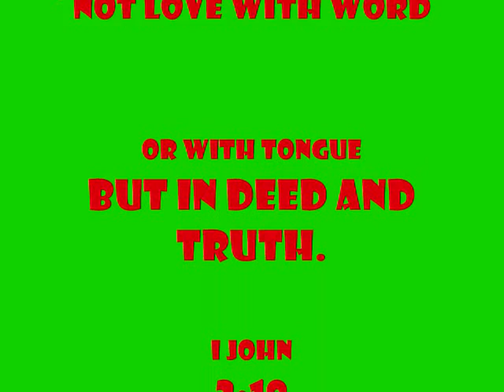MT VERNON MISSION'S TRIP 0001